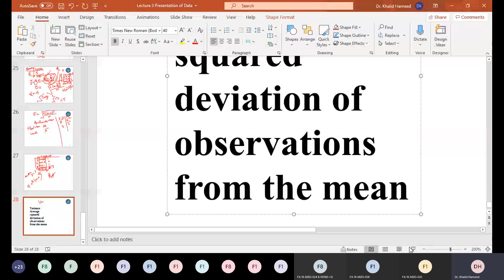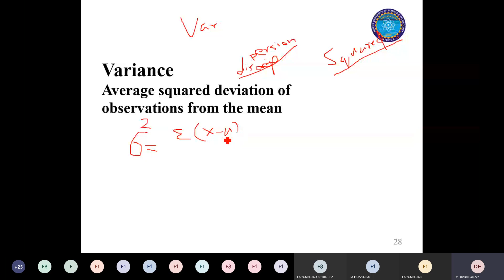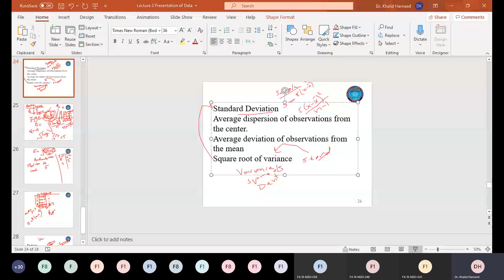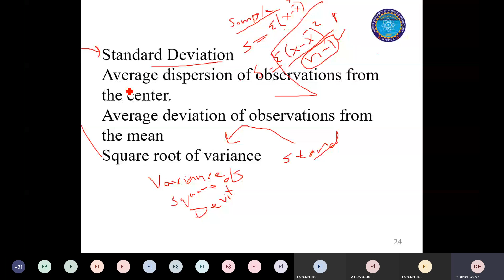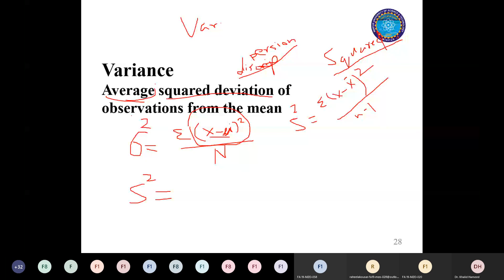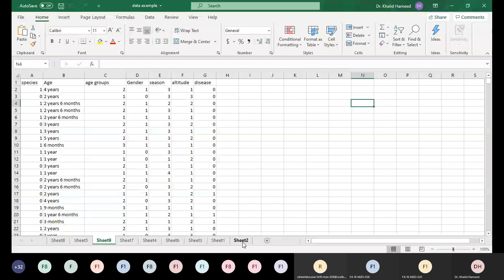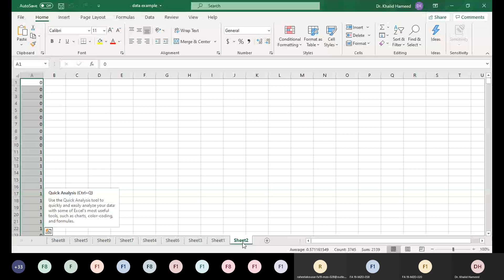Standard Deviation and Variance